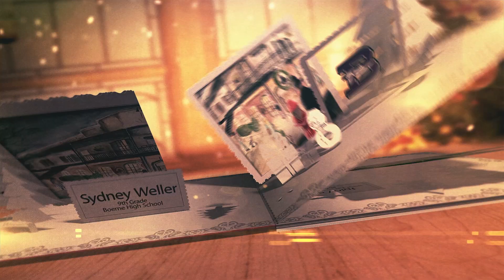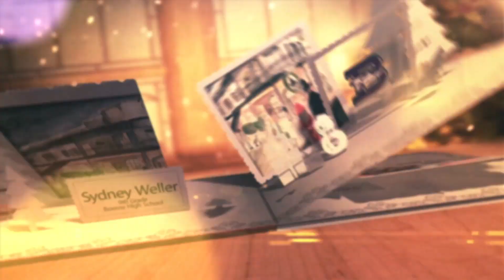Boerne ISD 2023 Christmas Cards Recap